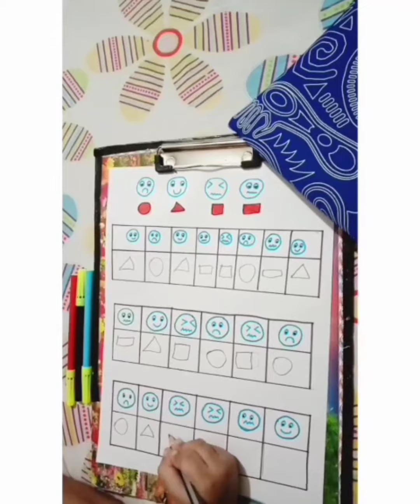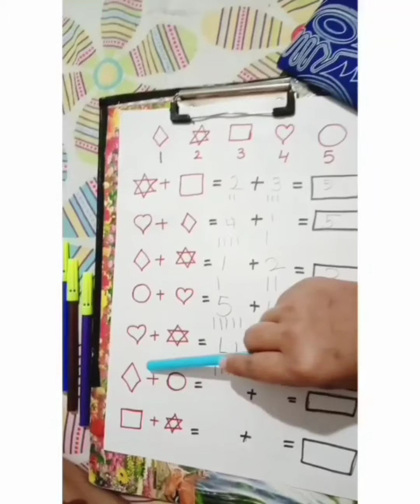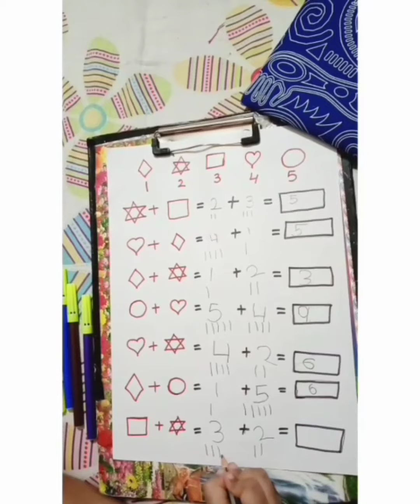Brain Boosting & Logical Thinking Activities to Improve Concentration of Kids/Kids fun&activities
Hello everyone, in today's video tutorial. I've shared some fun and interactive brain
Boosting and logical thinking activities for
Kids of age group 3-6 yes,These fun indoor
DIY activity will help improve children's Logical thinking, concentration and focus. You can make these activities easy or up the
difficulty level according to your kids age.

    I hope find this video helpful and informative and if you try these fun activities with your kids then please share your feedback in the comment section below.

DIY activities
easy activities
activities for kids